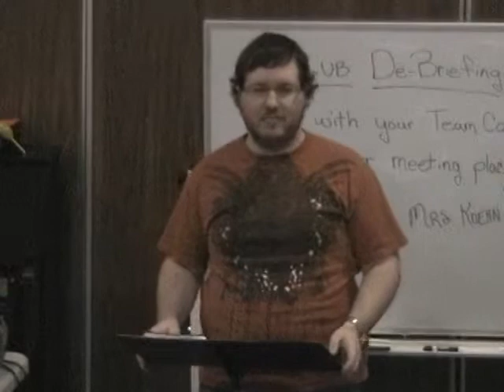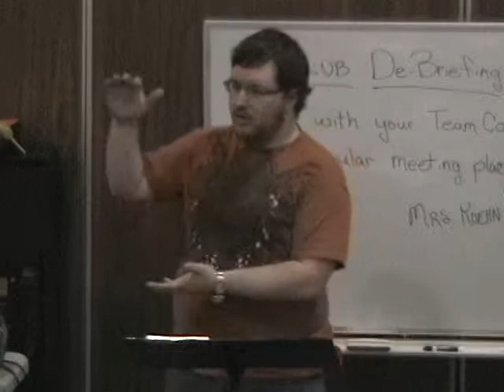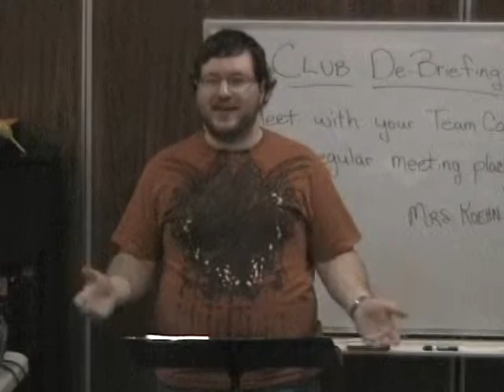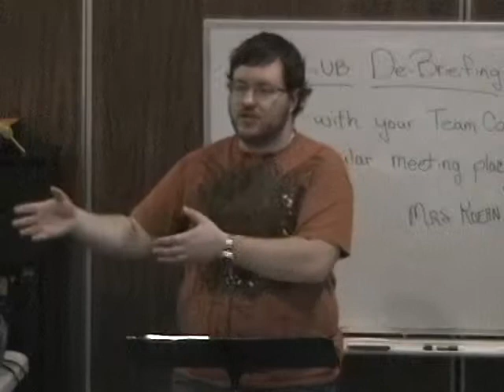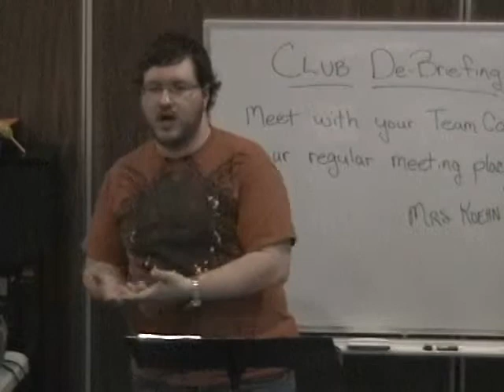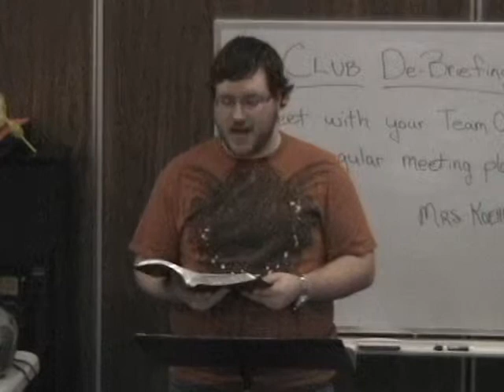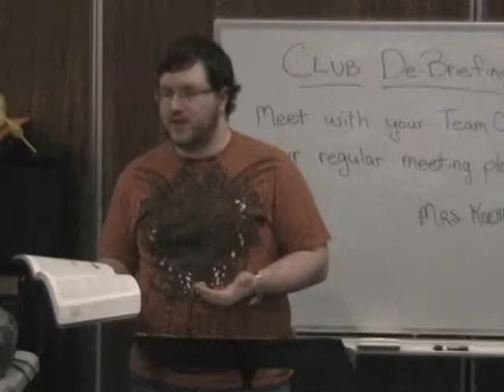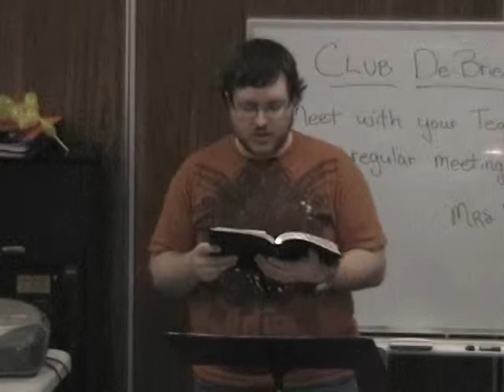No Other Gods, Part 6: God vs. The Giant Gold Statue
Shadrach, Meschach, and Abednego knew a giant gold statue was no match for their God. They trusted in God in the face of certain death, and God didn't back down when the heat was turned up.

This is the sixth part of a series of chapel messages I preached at Christian Youth in Action in Oklahoma during the summer of 2012. Each message looks at a showdown between the one true God and a pagan god recorded in the Bible. These confrontations with false gods reveal truths about the God of the Bible and how He's working in your life today.